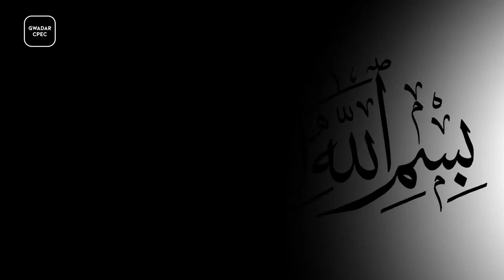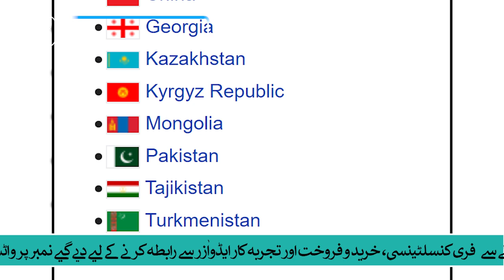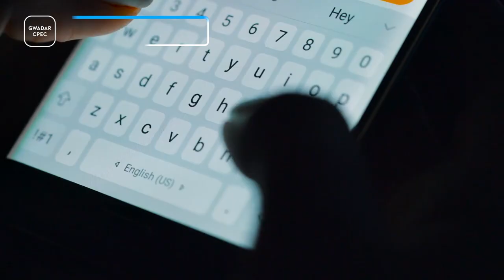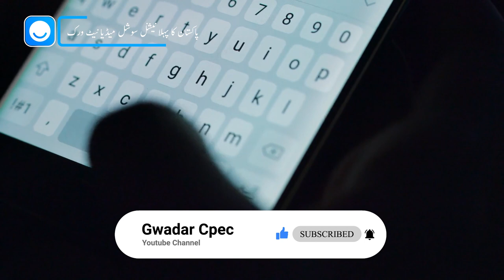Central Asia Regional Corridor | Pakistan’s Interlink To Connect All Asian Countries || Gwadar CPEC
The member countries of Central Asia Regional Economic Cooperation are Afghanistan, Azerbaijan, China, Tajikistan, Kyrgyz Republic, Mongolia, Pakistan, Kazakhstan, Turkmenistan and Uzbekistan. Remember, when Central Asia's cooperation began in 1966, we could not have imagined that Asia would be able to grow so much. CPEC, Central Asia Regional Economic Cooperation (CAR) Under the EC program and Khyber Pass Economic Corridor (KPEC), Rs 118 billion has been allocated for new and ongoing highway projects. The people here know about C-Pack and other projects but one of the most important. The project does not know about the Central Asia Regional Cooperation which gives Pakistanis free and excellent access to more than a dozen countries and provides trade opportunities to the region so that an ordinary Pakistan can become rich overnight.